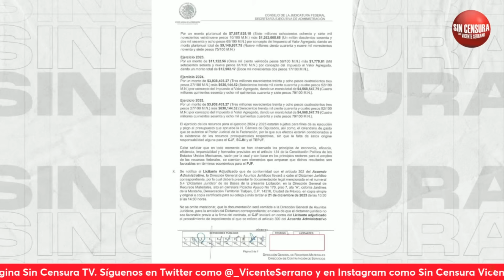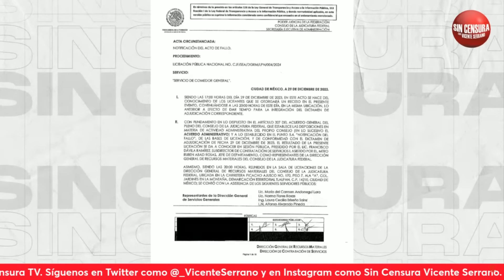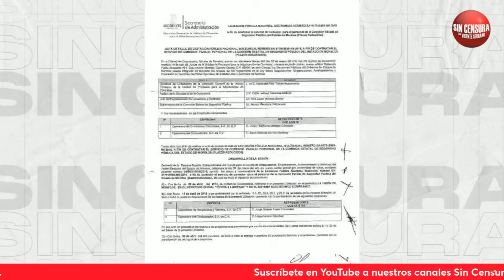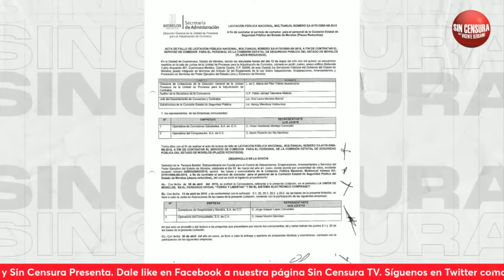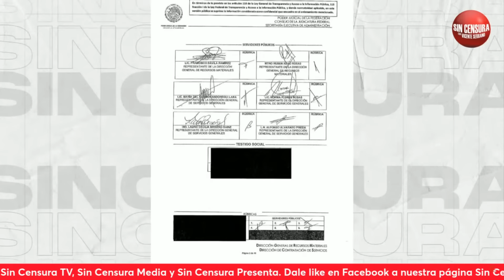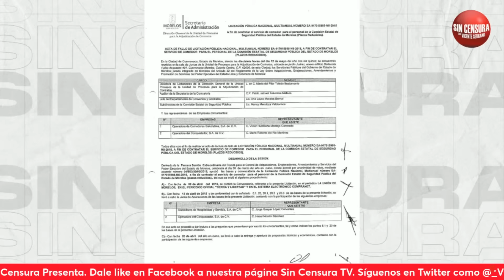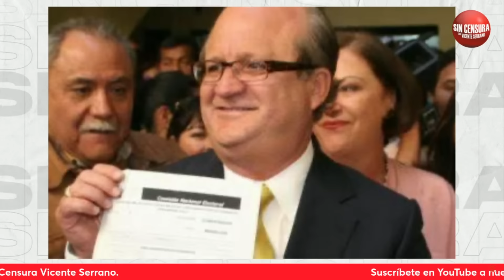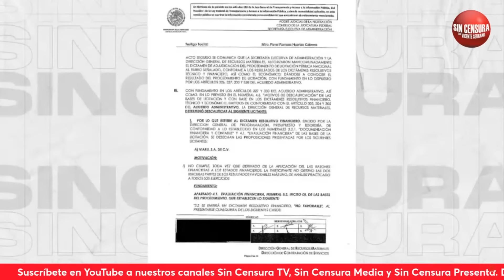¡NORMAPIÑA SE VA! Pero antes desvalijó al Poder Judicial… Reporta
Celebrando que no pasó la locura del ministro g0lp1st4 Juan Luis González alcantaracarranca para tirar la ReformaJudicial, el escritor y periodista ricardosevilla @sevillacritico nos asegura en la Investigación Especial SinCensura que la ministra presidenta normapiña se va, pero que antes desvalijó al poderjudicial al repartir contratos millonarios a diestra y siniestra!